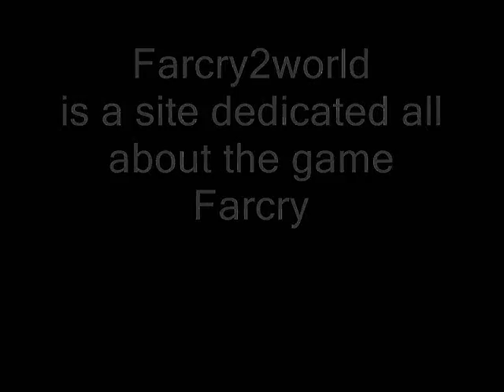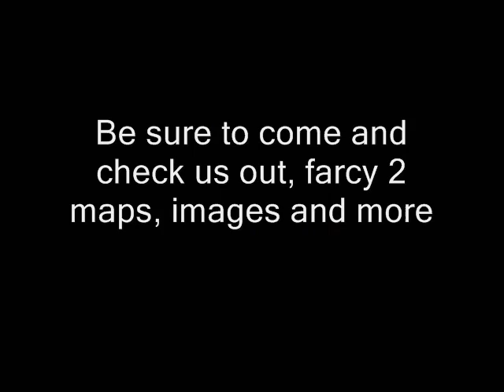farcry 2 world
farcry 2 world is a farcry site dedicated to the new game. We will offer news, images, videos and more come check us out